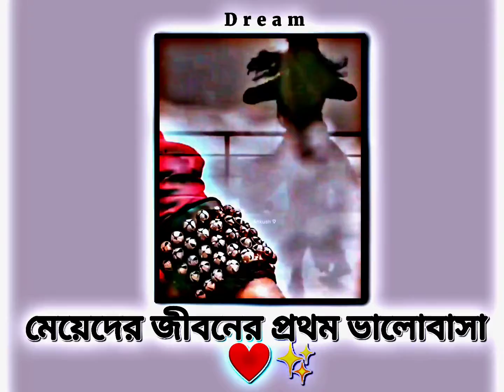Madhuro murati...❤✨Facebook typing status... ❤✨Dance lover status.. ❤✨New trending status.. ❤✨2022